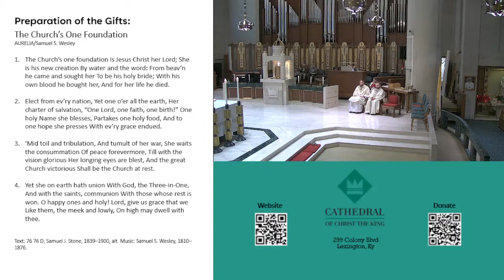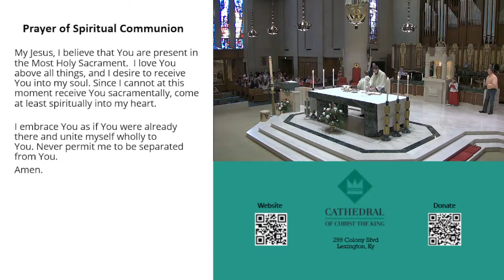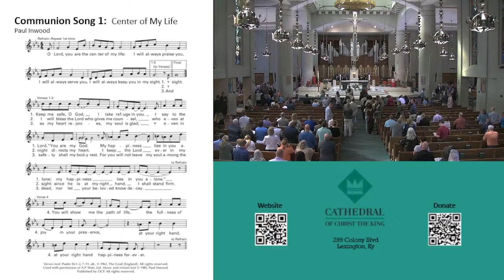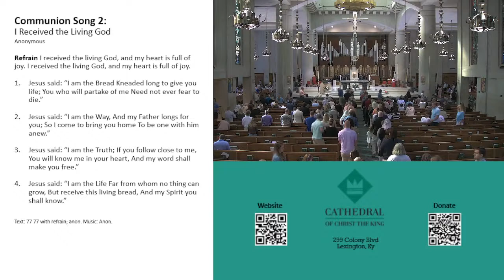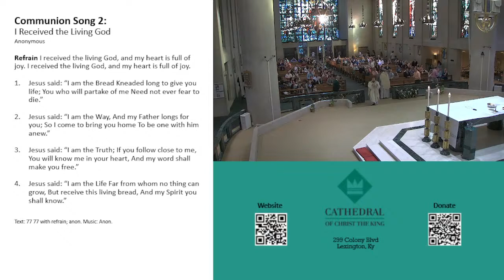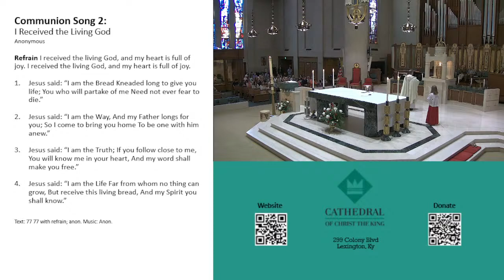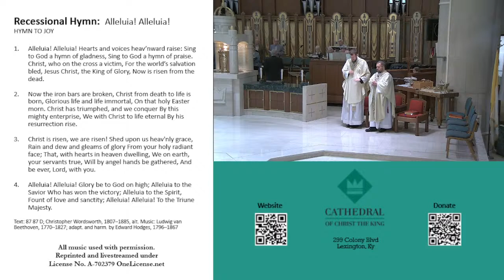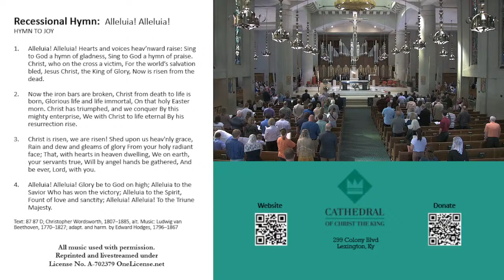Sunday Morning 9:00 AM Mass from the Cathedral of Christ the King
Sunday Morning 9:00 AM Mass from the Cathedral of Christ the King, live broadcast from Cathedral of Christ the King Lexington KY